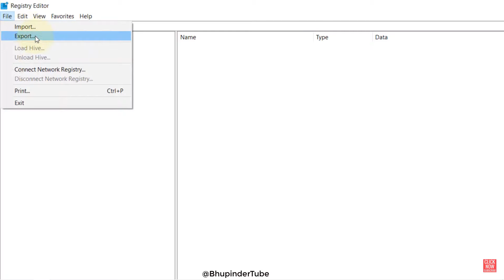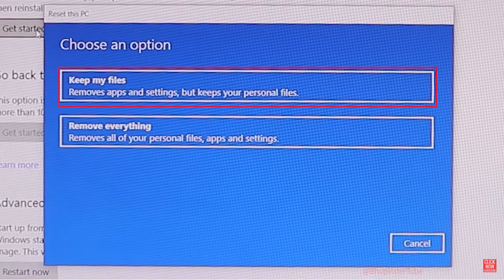does resetting windows 10 remove all files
I think it is important to reset your windows 10 at least once a year or when your computer has become very slow.
It is particularly helpful if you've recently upgraded your hardware such as graphics card, CPU, hard disk or ram. It is also very useful if you have installed a lot of programs that you don't use anymore. Even after you've uninstalled a program it leaves some traces of it in the registry editor and would slow down your computer. For example, before resetting my pc it was taking me literally 5 minutes for my computer to boot but after upgrading my hard disk to SSD drive and resetting windows, now it only takes 15 seconds.

Back to the main question: does resetting windows 10 removes all files! The good news is that windows gives you two options. One is "keep my files" in which case windows will remove all the apps, programs, and settings but will keep your personal files. And the second option is that Windows will remove all your personal files including settings, apps, and programs.

Another very popular question that I've been asked very often is, whether resetting windows will remove files from other drives? And the simple answer is NO. Windows will only effect the drive where windows is installed. It is usually the c drive. Hence, your other drives would remain unchanged.

What actually happens when you reset your PC?
When you instruct your computer to reset, it'll boot into Windows Recovery  Environment. There, it erases and formats windows partitions before installing a fresh copy of windows. And then, your PC will restart into the new copy of Windows. For this to work, you don't need any windows DVD or ISO file. Windows would automatically reset your computer to the factory settings. For example, if you have bought your computer with preinstalled windows, it'll install  the original windows version with all the programs that PC manufacturer had installed. But if you had installed a fresh copy of windows, then resetting windows would only install the minimum default applications by Microsoft.